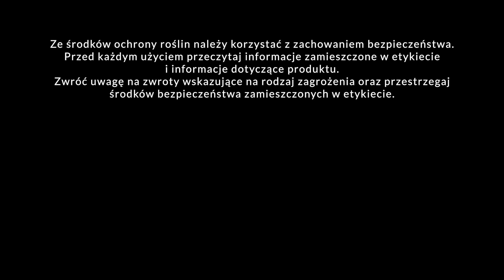Cebula z siewu - coraz bliżej końca wegetacji - Piotr Borczyński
Cebula z siewu za chwilę będzie kończyć wegetacje. Jak wyglądają rośliny i co trzeba jeszcze zrobić na plantacji? Zobacz film!